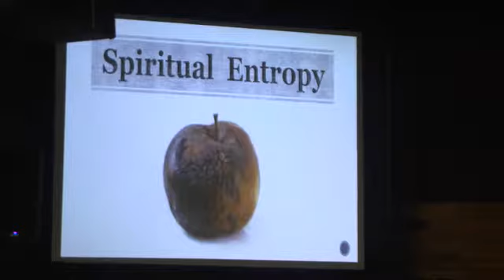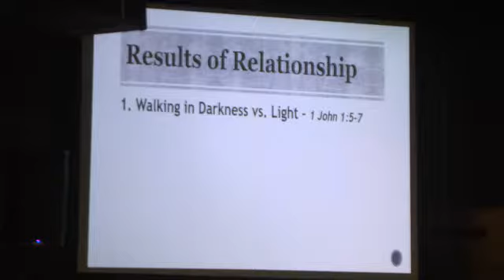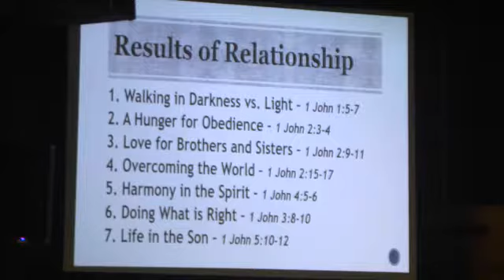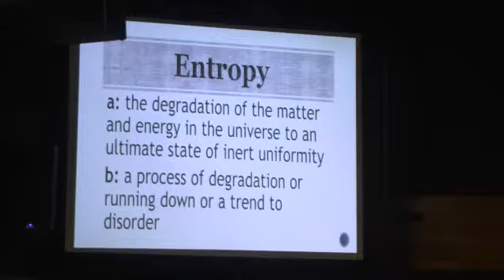Spiritual Entropy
Justin Treaster delivers this poignant and powerful sermon entitled, "Spiritual Entropy".  Developed from a place of personal reflection and the desire for personal revival, Justin gives seven clear results that are at work inside every person who has been born of God! These results must be brought to the forefront as we battle the natural entropy or decay that is at work in our universe and more specifcally in our own lives. This entropy has the effect of amplifying the thorns in our lives that are choking out the true impact of the gospel!! We must return to our first pure, love of God...fully motivated by a loving response to God's perfect love that has been demonstrated to us.  If the thorns are creeping in - if the entropy is taking hold - it is time to return to what you did at first, holding to what you have been given from the beginning and defeat your "Spiritual Entropy"!